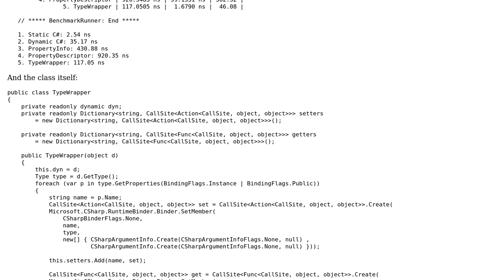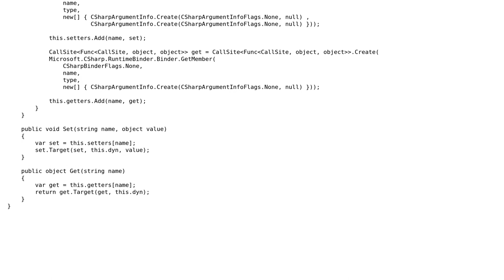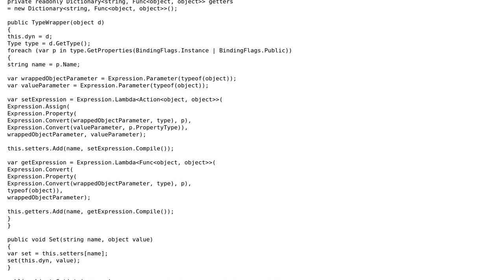Code Review: Runtime compiler for getting/setting runtime property values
With thanks & praise to God, and with thanks to the many people who have made this project possible! | Content (except music & images) licensed under CC BY-SA | Music | Images & others | With thanks to user svick user James South user Jamal and the Stack Exchange Network Trademarks are property of their respective owners. You are responsible for your own actions.